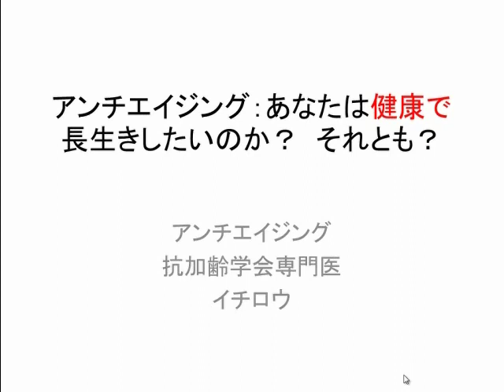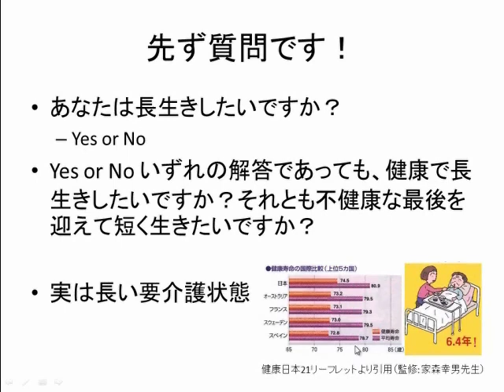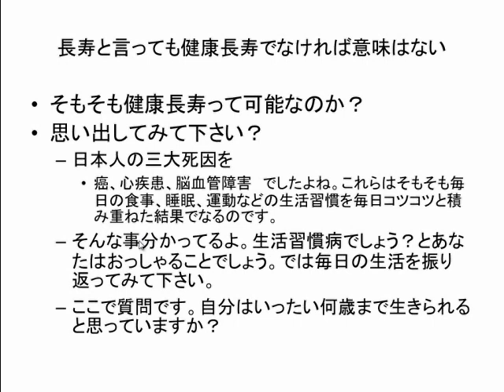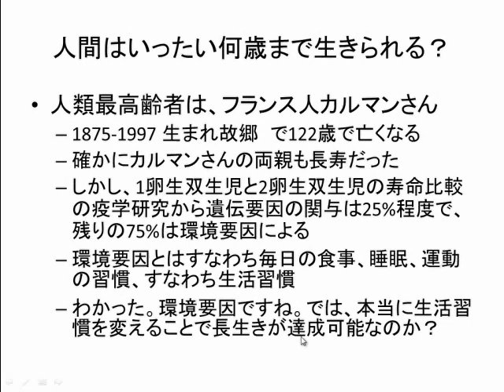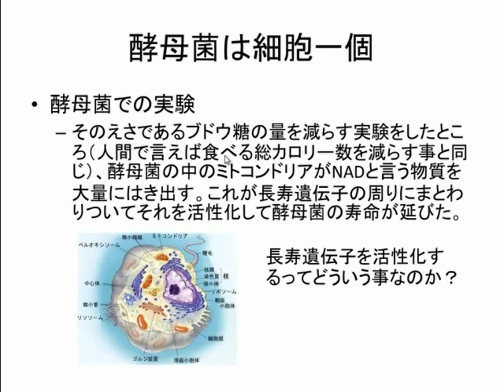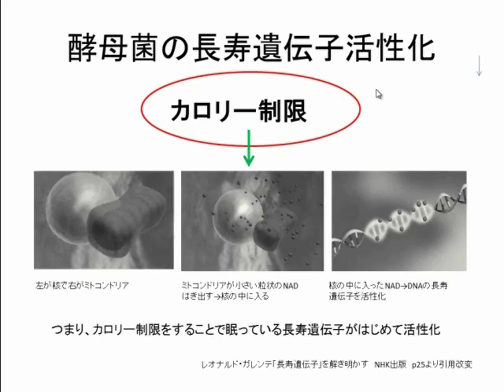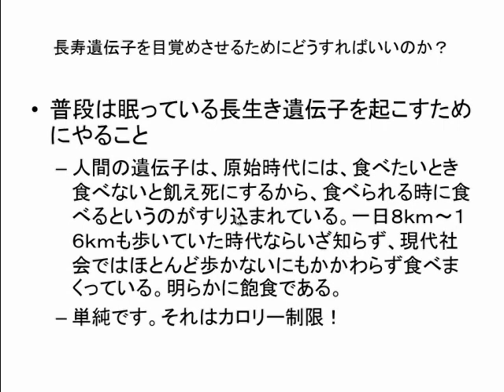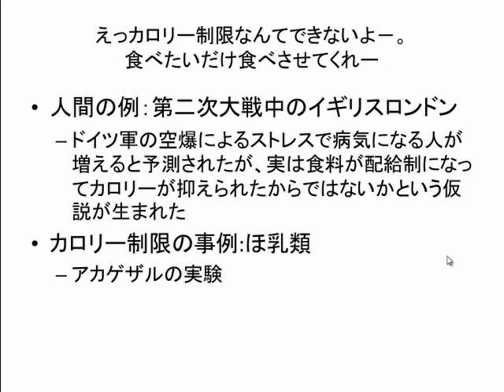アンチエイジング第一回講義Web